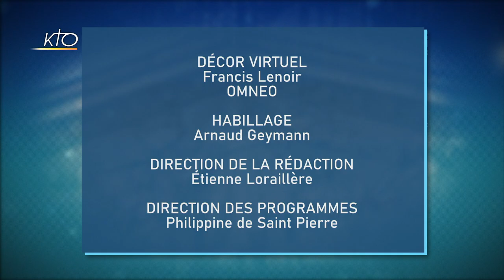Enjeux politiques : la transition écologique à portée de tous ?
La transition écologique est un des enjeux pour la France. La rédaction de KTO a choisi d'en faire le débat de son émission politique en cette année de campagne électorale. Deux problématiques concernent le quotidien des français : la mobilité et l'habitat. Quelle cohérence et quel sens donner à cette conversion écologique ? Cinq élus de terrain en débattent : Alexandra Beldjoudi, conseillère départementale Europe Ecologie-Les Verts du Calvados ; François Garay, maire divers gauche des Mureaux dans les Yvelines ; Thomas Rudigoz, député La République En Marche du Rhône ; Soizic Perrault, vice-présidente Les Républicains du conseil départemental du Morbihan ; et Jean-Philippe Tanguy, conseiller régional Rassemblement National des Hauts-de-France. Animée par Charlotte Reynaud.